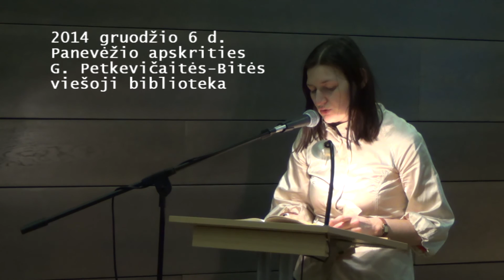Giedrė Kazlauskaitė, "Bėgiojimas parke"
2014 gruodžio 6 d.
Panevėžio literatūrinė žiema,  Iškilmingas baigiamasis poezijos ir eseistikos vakaras.
Elenos Mezginaitės premijos laureatė Giedrė Kazlauskaitė skaito eilėraštį "Bėgiojimas parke" iš rinkinio "meninos" (Lietuvos rašytojų sąjungos leidykla, 2014)